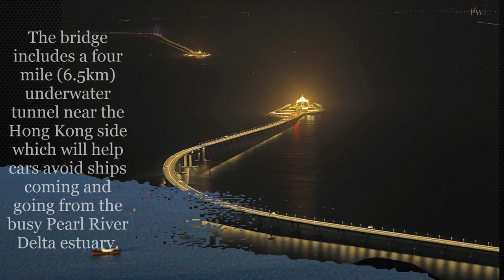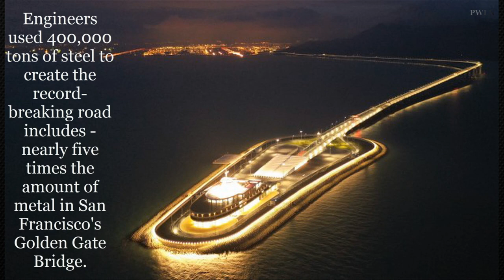Longest Sea Crossing Bridge Stretching 55 km Connects Hong Kong To Mainland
In China there is world longest sea crossing bridge connets Hong Kong to Macau and Zhuhai.